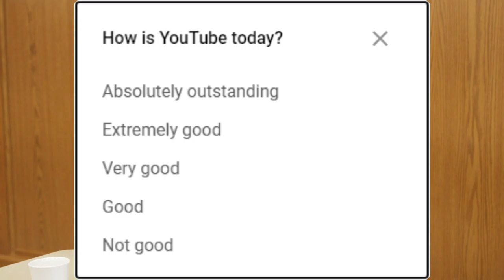Intentional Disciples -- Trojan CatHole Take-Over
Pete Burak of the CatHole WINKleadershipWINK Trojan cavalry in Lansing, Michigan, is on a mission to recruit Intentional Disciples to demonstrate their faith through street activism.